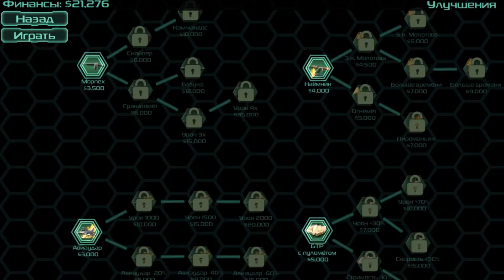Zombie Defense - Адское шоссе #1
Прохождение игры Zombie Defense на ★★★ и первые улучшения
Режим игры: Обычный
Миссия: Адское шоссе